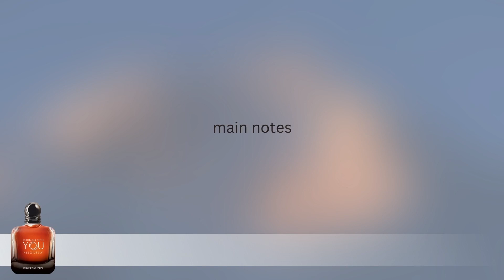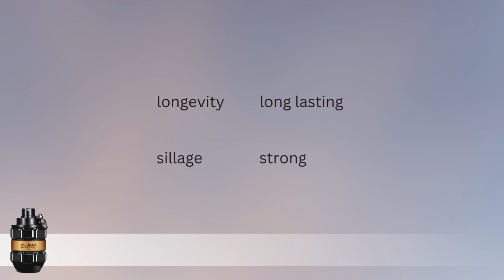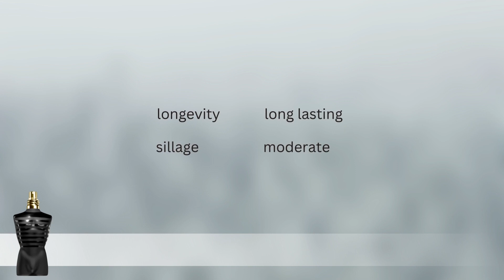TOP 10 WINTER FRAGRANCES FOR MEN 2022 - 2023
Scandal Pour Homme Jean Paul Gaultier
Emporio Armani Stronger With You Absolutely
This is Him Zadig & Voltaire
Armani Code Eau de Parfum Giorgio Armani
Spicebomb Extreme Viktor&Rolf
Sauvage Elixir Dior
Le Male Le Parfum Jean Paul Gaultier
Y Le Parfum Yves Saint Laurent
Fahrenheit Le Parfum Dior
Noir Extreme Parfum Tom Ford